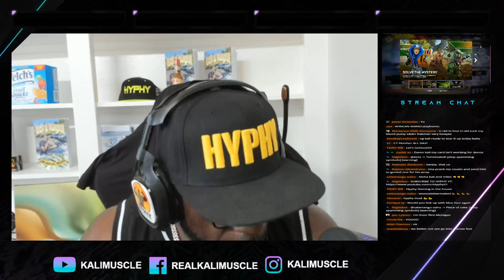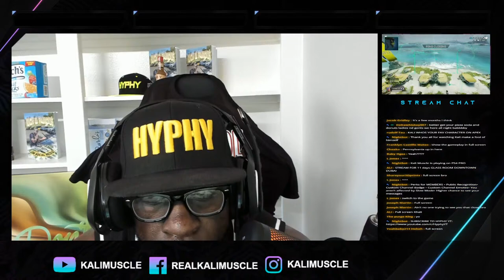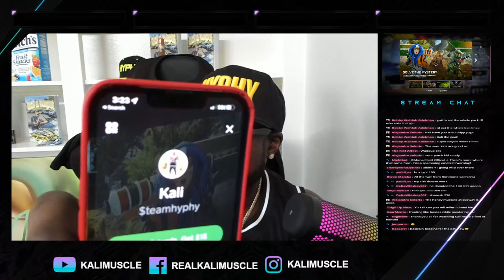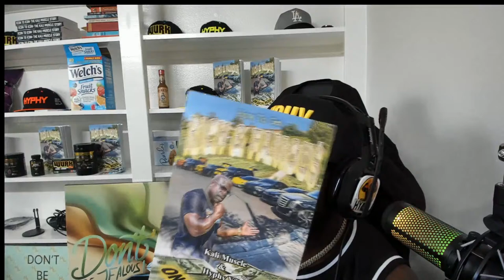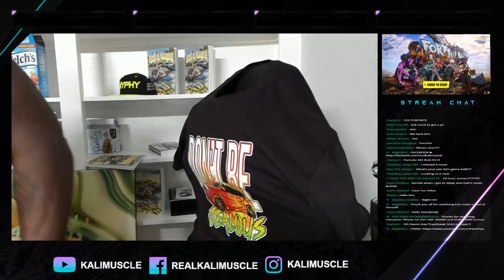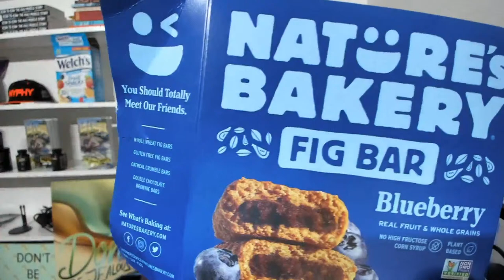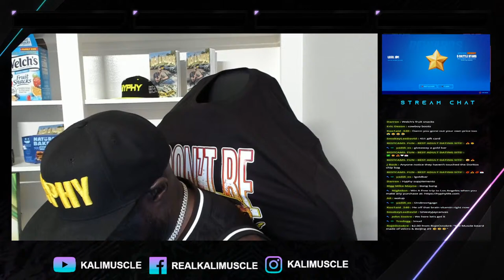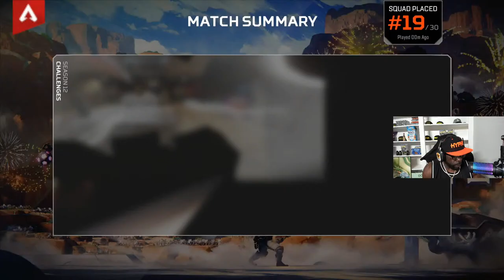24 HOUR STREAM (WIN A PLAYSTATION 5) [pt.3]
24 HOUR STREAM WITH THE BOYZ
FOLLOW  @Parm Fps   @Hyphy YT
🎥 PRODUCER ▶︎ @Hyphy YT